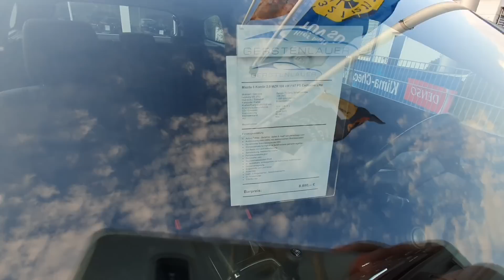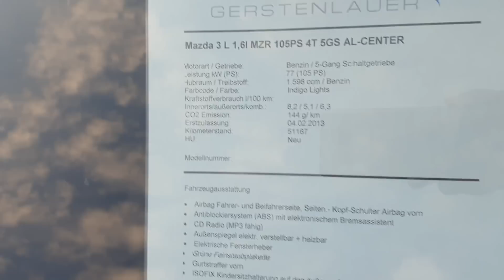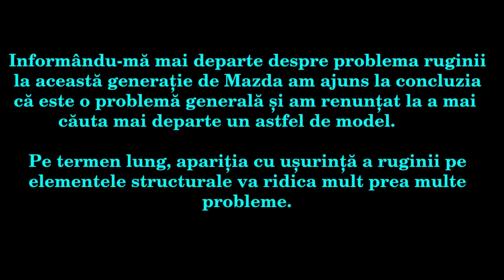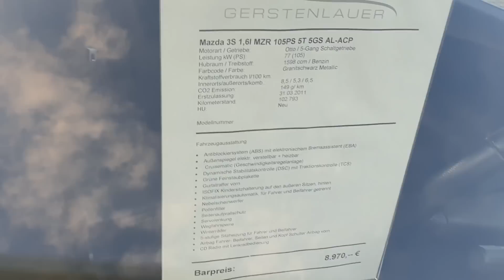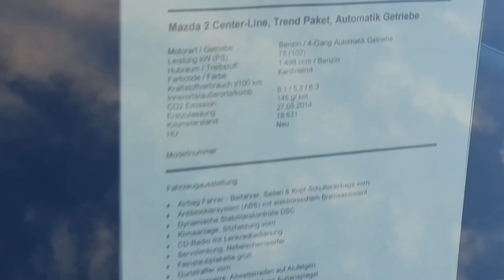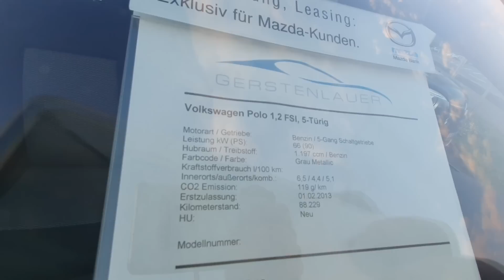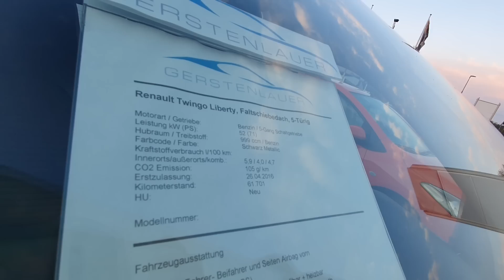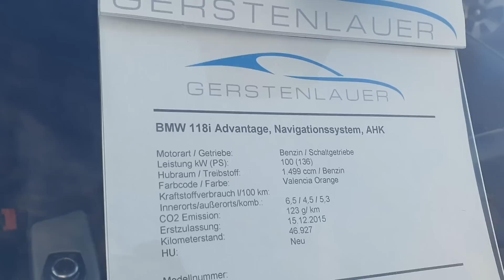Cât costă o Mazda în Germania. Cu ce probleme tipice ne vom întâlni?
În căutarea unei Mazda 3 BL 2.0L benzină am ajuns la acest parc auto situat la cca. 160km depărtare de München. Se pare că problema ruginii afectează deseori mașinile din acea generație, motiv pt. care am și renunțat să caut mai departe un astfel de model. Nu vreau să mă trezesc cu o mașină "dizolvată" pe dedesubt.